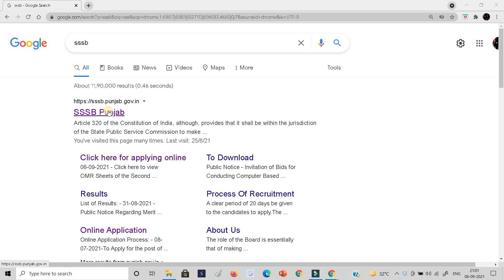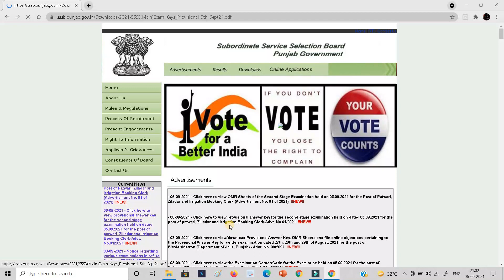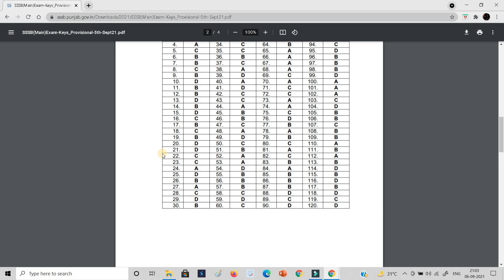Punjab patwari mains official answer key out🔥 / Punjab patwari OMR sheet donload/ PSSSB |Sansee info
how to download Punjab patwari OMR sheet with answer key